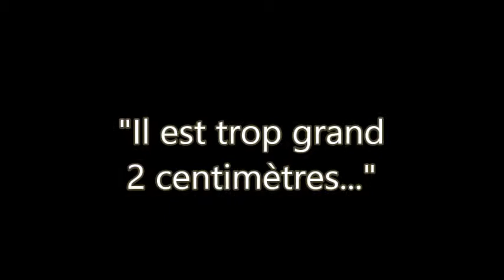"Il est trop grand 2 centimètres..."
Page Officielle Facebook: Gisèle LOMELETTE